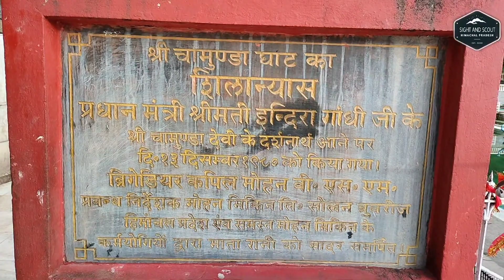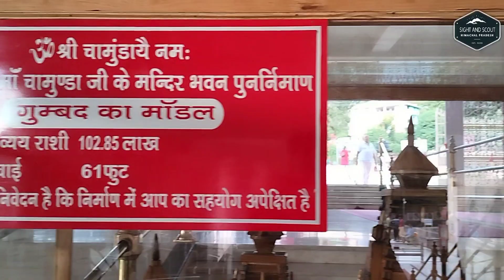Mata Chamunda Devi|Chamunda Nandikeshwar Dham|Mata Chamunda ki Katha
श्री चामुण्डा नंदीकेश्वर धाम का सम्पूर्ण इतिहास।
इस वीडियो में जाने कैसे चामुण्डा नंदीकेश्वर धाम स्थापित हुआ 👇🏻
Hiii there...
Welcome to Sight and Scout

Your gateway to learn more about traditions and customs of Himachal ❤️
Place|People|Culture|Festival|Food|Travel
Jai Himachal
Jai Hind